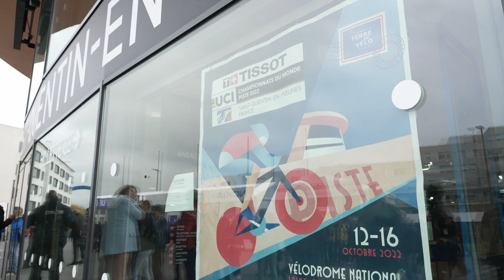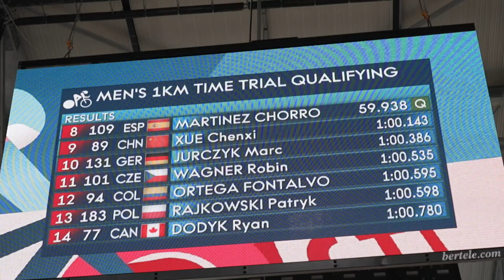Inside TeamESPciclismo / Campeonato del Mundo de Ciclismo en Pista - París 2022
Disfruta de algunas de las mejores imágenes que nos dejó el TeamESPciclismo durante su participación en el Mundial de ciclismo en pista de Saint-Quentin-en-Yvelines, donde Alejandro Martínez consiguió una extraordinaria medalla de bronce.